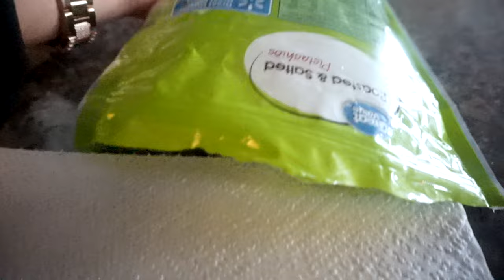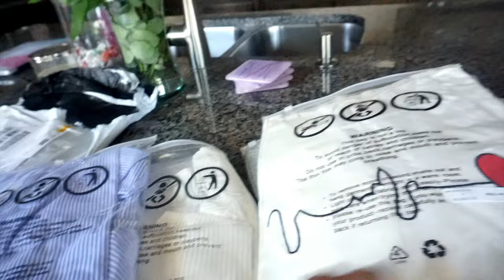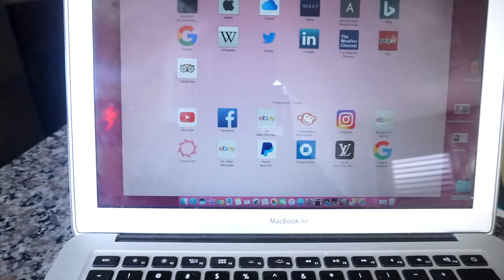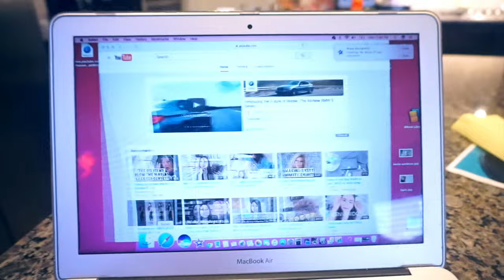NUEVO CANAL???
HOLA MIS HERMOSURAS AQUI OTRO VLOG ESPERO LES GUSTE :)) LES MANDO MUCHOS BESITOS Y BENDICIONES SIEMPRE :)))
EBATES